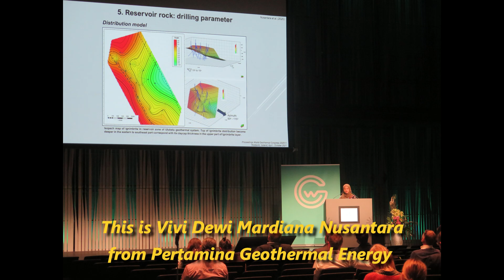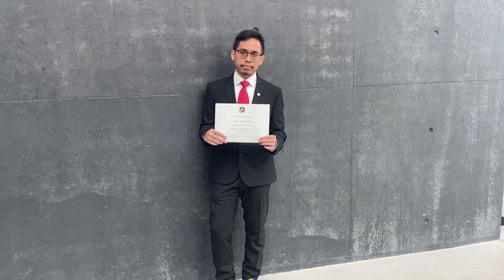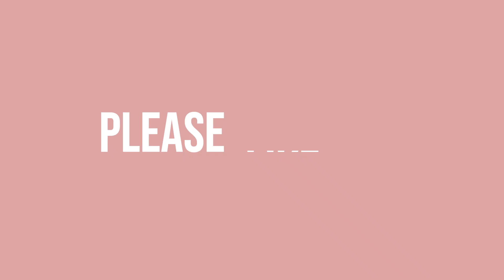ICELAND VLOG ; HARPA CONCERT HALL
another vlog in Iceland!!! so this building can count as a landmark too in Reykjavik, The Harpa Concert Hall ( Harpan ) its not only for concert btw, some of congress held in here as well. Very huge, massive building with great design look at all those glass facades is a modern glass honeycomb structure.
Also, if lucky enough we can see the northern light outside of the Building,,, its good spot to see the Aurora.
This place gonna left a mark in my life hahahaha coz for the very first time i celebrate my b´'day abroad, far from my family BUT i've got surprise from friends...awww ;) thank you guys.
Music | "Up all night" by LiQWYD